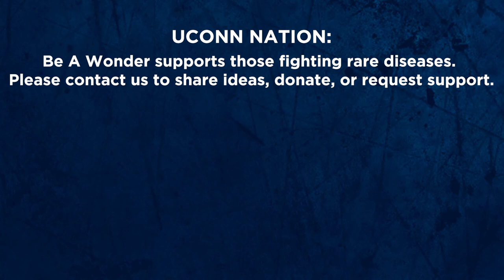Huskies Kickoff Home Series With Annual Skating Strides Game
STORRS, Conn. – The University of Connecticut women's hockey team welcomes Providence College Friday February 11 for their annual Skating Strides game and will travel to Providence Saturday February 12. UConn women's hockey will be pairing with the Be A Wonder foundation for this year's game. Puck drop is scheduled for 6:00p.m. at Freitas Ice Forum.

The Be A Wonder foundation was started by the DiStefano family after two of their younger sons were diagnosed with rare diseases. The DiStefanos did not want others who may be navigating and struggling with rare diseases to go through the process alone. The name "Be A Wonder" is a play on the name of the book/movie "Wonder". The word wonder is meant to encourage the idea that it is okay to be unique and to be rare. Their mission is to support patients and families affected by rare diseases by providing resources to promote advocacy, research, education, and direct assistance for rare disease challenges.